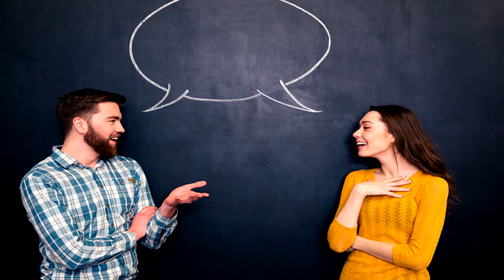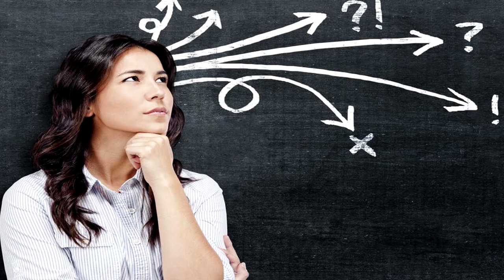Cómo ser más extrovertido